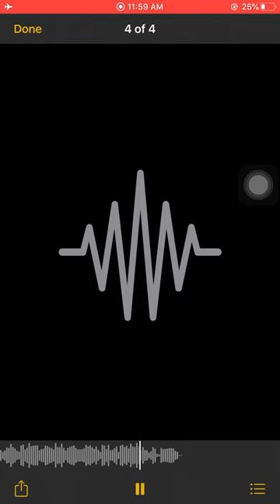Petey Greene (Instrumental)